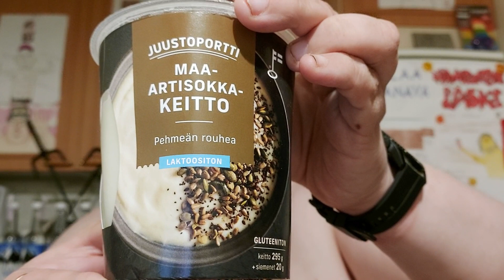Hampaaton läski syö: Osa 2360 - Juustoportti Maa-artisokkakeitto